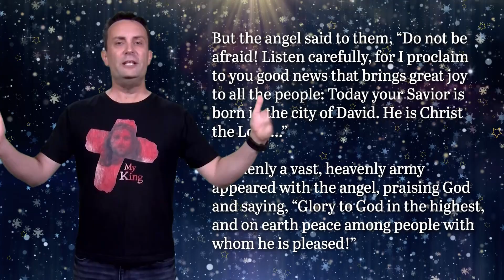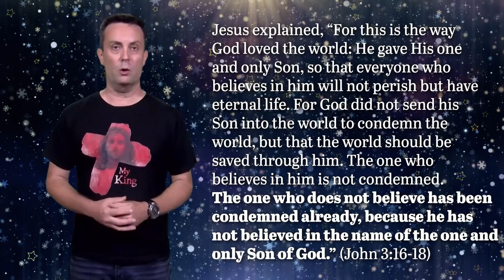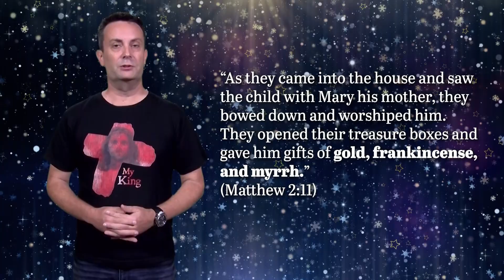Three Lessons Christmas Teaches Culture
Christmas is popular. Nearly every Australian can’t wait to put up their lights and decorations. Retailers rush to sell them as early as possible, and tell us all it’s Christmas.

Of course, no one actually says it’s the celebration of the birth of God’s Anointed One, His Divine Son clothed in humanity, born in poverty to a working class family in Roman-occupied Judea-Samaria.

“Progressives” have helped us move on from anything anchored in history...

The lessons Christmas teaches our culture is that we’re not okay. We’re sin-infected and already condemned without the opportunity Christmas represents to make peace with God, as the angels testified to shepherds who knew exactly the blood price which sin demands.

It teaches that Jesus was not just a man, but the Divine King of Kings Whose birth was the beginning of a mission to die so that we might have eternal life.

Christmas is not just a time for family and penalty rates, prawns and backyard cricket. Santa teaches us it’s a confronting celebration of the One Who has the power to shatter false religions and calibrate cultures to the Kingdom of God. His Gospel brings hope for real justice, liberty, peace and mercy to citizens and societies that are willing to honestly hear the sermon of Santa’s life: the real meaning of Christmas to culture.

A big THANK YOU to the Pellowe Partners: viewers who have supported this mission with a monthly amount to help make more episodes, bring you more interviews, and host conversations about important public issues like this.

If you get any value out of this content, please consider supporting the ongoing mission